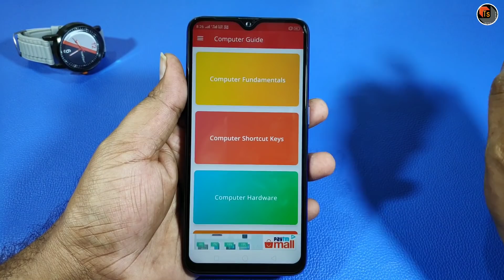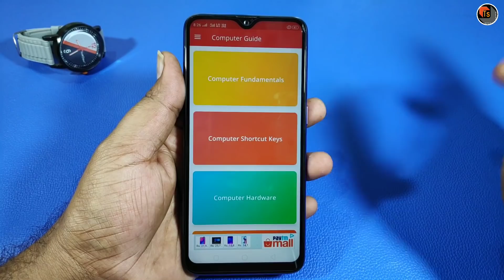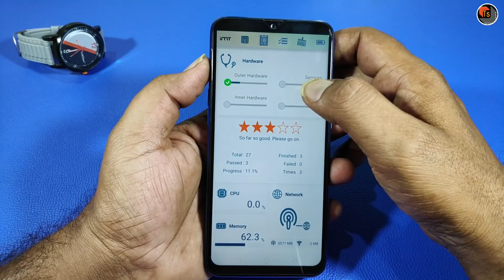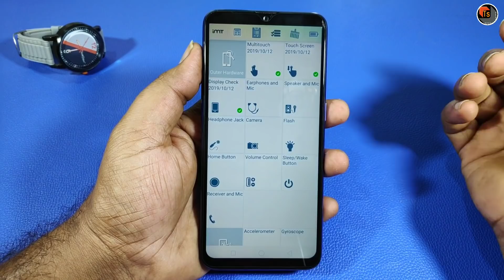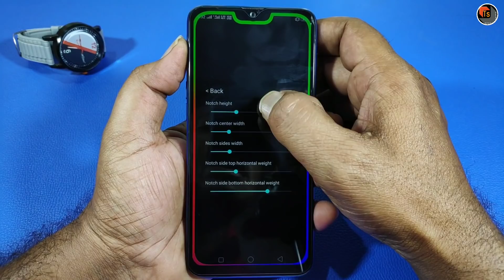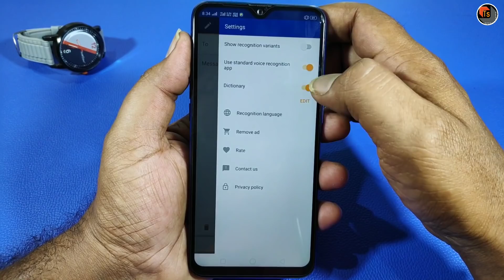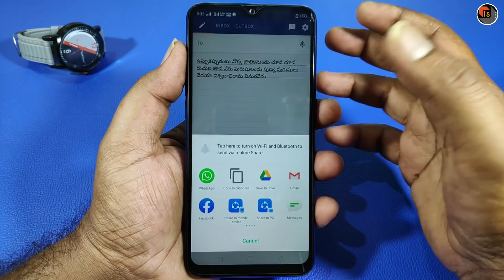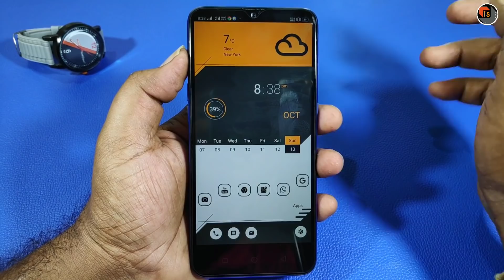Top 5 Apps To Improve Awareness & Entertainment | Computer Guide | Vintage Launcher | Tech Siva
Top 5 Apps To Improve Awareness & Entertainment. In this video, I show you some of the Top 5 Apps that will be helpful to improve your computer awareness and can be useful for your regular works & Entertainment.